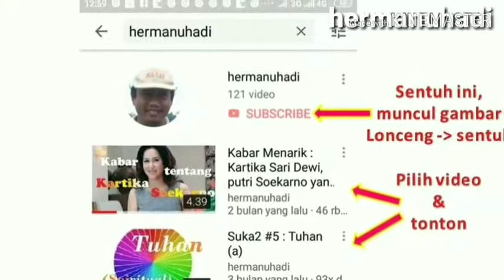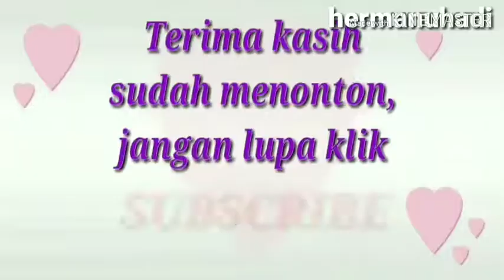Alam Manusia (Pengetahuan Spiritual)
Pengetahuan Spiritual :
Manussa atau manusia adalah suatu makhluk yang berkembang serta kukuh batinnya, yang tahu serta memahami sebab yang layak, yang tahu serta memahami apa yang bermanfaat dan apa yang tak bermanfaat, yang tahu serta memahami apa yang merupakan kebajikan dan merupakan kejahatan.